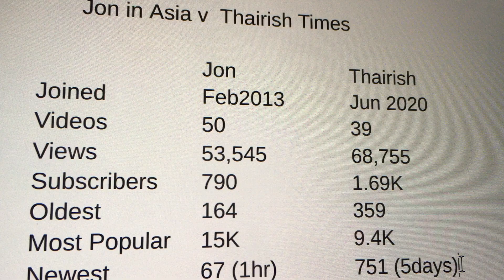Thailand Vloggers - Jon in Asia and Thairish Times - Videos from Chiang Mai and Bangkok